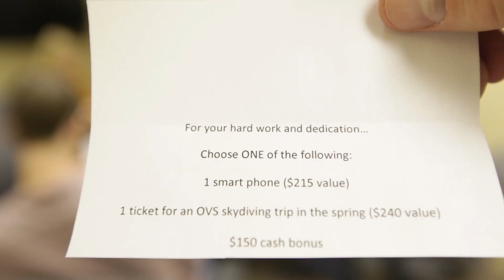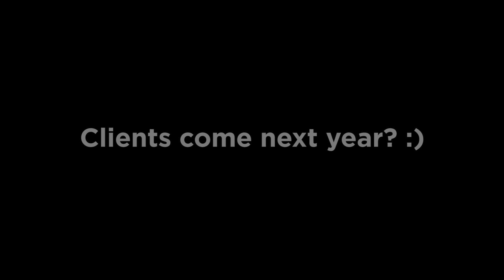Skydive Team-building Experience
The idea is that starting a business is kind of like jumping out of a plane, so let's all jump out together.